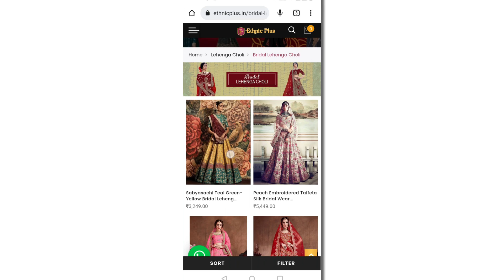Shaadi, Functions ke liye Budget Wale Best Designer Lehenge | Ethnic Plus Online Lehenga Shopping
Sky Blue Floral Embroidered Organza Wedding Wear Lehenga Choli

Maroon Thread Embroidery Art Silk Wedding Wear Lehenga Choli

Teal Green -Yellow Embroidery Banarasi Silk Bridal Lehenga Choli With Maroon Dupatta